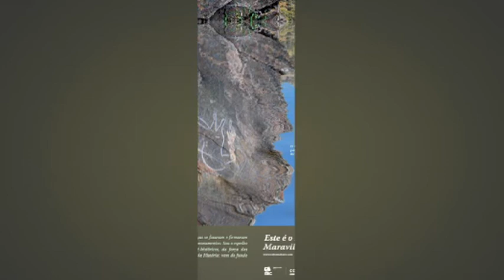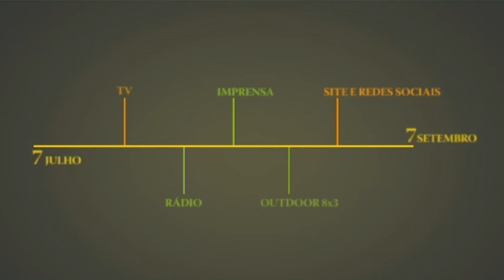douro 22.wmv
Anúncio do Turismo do Douro